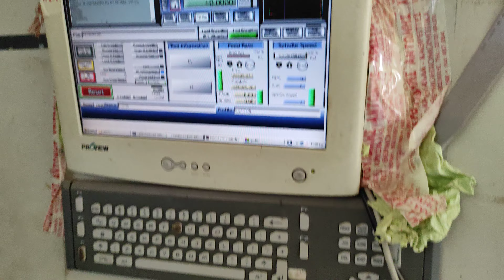ΧΡΙΣΤΟΥΛΑΚΗΣ ΑΝΤΩΝΗΣ & ΥΙΟΣ CLASS CREATIONS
Η Βιοτεχνία  Χριστουλακης Αντώνης & Υιος ασχολείται και κατασκευάζει και εμπορεύεται ΑΥΤΟΜΑΤΕΣ ΠΟΡΤΕΣ - ΒΙΤΡΙΝΕΣ ΚΑΤΑΣΤΗΜΑΤΩΝ -  ΠΤΥΣΣΟΜΕΝΑ ΣΥΣΤΗΜΑΤΑ ΥΑΛΟΠΙΝΑΚΩΝ - ΓΥΑΛΙΝΕΣ ΠΟΡΤΕΣ - ΝΤΟΥΖΙΕΡΕΣ - ΓΥΑΛΙΝΑ ΚΑΓΚΕΛΑ - ΑΝΕΜΟΦΡΑΚΤΕΣ -  ΣΤΕΓΑΣΤΡΑ - ΚΑΘΡΕΠΤΕΣ  -  ΕΝΕΡΓΕΙΑΚΗ ΔΙΠΛΗ ΥΑΛΩΣΗ.
Εδρεύει στο 2ο χλμ Θέρμης - Ταγαραδων.